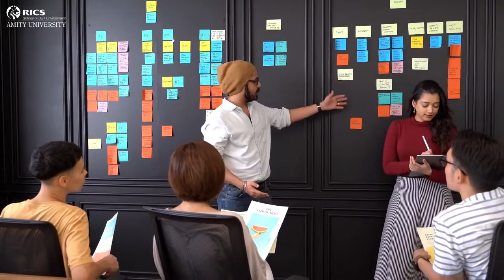How Architects can make a career in Real Estate | Prof. Amol Shimpi MRICS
According to Prof. Amol Shimpi, MRICS (Associate Dean & Director, RICS SBE), "In comparison to other disciplines, architects are better equipped to understand the various aspects of the real estate industry" and with enhanced techno-managerial skills can make a high flying and high paying career in the built environment sector.